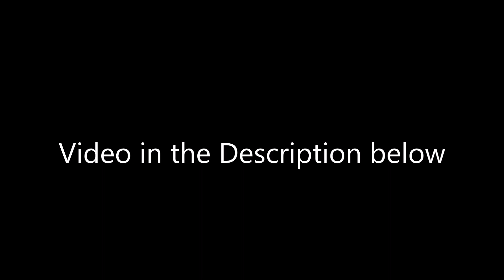Thomas/Family Guy Parody: Road to the North Pole Full Video (Link in Description)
Requested by: Jackson Martini
Percy's favorite thing after his stuffed animal, Rupert is Christmas. So, when he hears that Santa is making an appearance at the mall, he begs Thomas to take him so that he can tell Santa in person what he wants for Christmas. Thomas begrudgingly takes Percy to the mall, only to get the brush-off from Santa. As a result, Percy and Thomas travel to the North Pole to find Santa and teach him a lesson in holiday cheer. David Boreanaz, Drew Barrymore, and Carrie Fisher make guest voice appearances. Don't miss the hilarious one-hour episode!
Characters:
Thomas
Edward
Henry
Gordon
James
Percy
Toby
Duck
Donald and Douglas
Oliver
Emily
Bear
Boco
Mavis
Flying Scotsman
Lady
Salty
Spencer
Molly
Rosie
Stanley
Hank
Sam
Raul
Rebecca
Dustin
Frank (from MOAB)
Daylight
Darrell
Asbestos
Victor
Wooden Thomas
Wooden Percy
Troublesome Trucks
Victoria
Old Slow Coach
Neon Blue and Black Car
Neon Red and Black Car
White and Pink Car
Wilbert Awdry
Sir Topham Hatt
Lego Santa
Tomica Plakid Doctor
Green Marbles
Red Marbles
Group of 5 Marbles
Winnie the Pooh
Eeyore
Jinty and Pug (cameo)
Pip and Emma (cameo)
Marklin (cameo)
Bill and Ben (cameo)
Cranky (cameo)
Harvey (cameo)
Fergus (cameo)
Dennis (cameo)
Billy (cameo)
Whiff (cameo)
Flora (cameo)
Charlie (cameo)
Scruff (cameo)
Den (cameo)
Dart (cameo)
Stafford (cameo)
Porter (cameo)
Samson (cameo)
Ryan (cameo)
Philip (cameo)
Hurricane (cameo)
Frankie (cameo)
Lexi (cameo)
Theo (cameo)
Chris (cameo)
ULP (cameo)